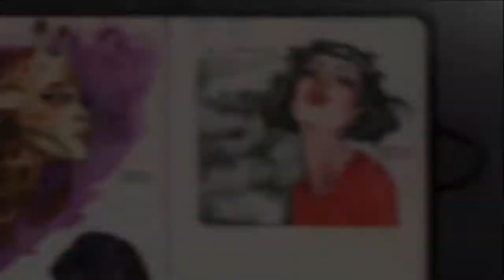"Cloud" - INKTOBER 19# - INKunst Tattoo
How I wish I could paint the wind that inspired me, days get colder and shorter, and the time for hot chocolates is coming :D can't wait for tomorrow's drawing, I'm feeling so inspired already!

Materials:
-Lyra pencils
-Caran d'Ache Gouache
-Faber-Castell Polychromos colored pencils and liners
-Black Calligraphy Ink
-A Waterbrush
-Moleskine sketchbook